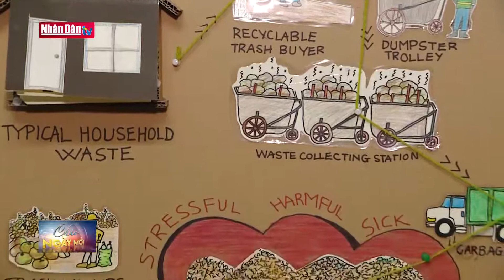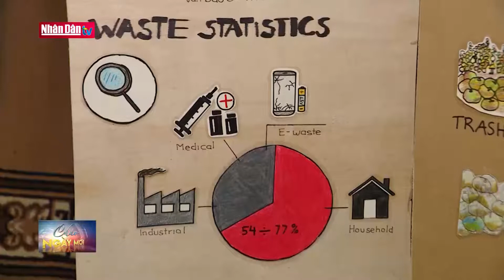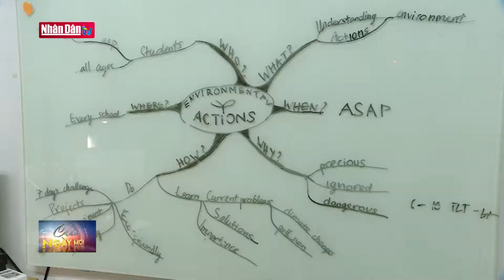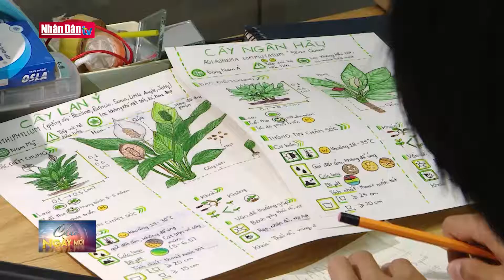Môi trường xanh: Bảo vệ môi trường - Việc không của riêng ai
Môi trường xanh: Bảo vệ môi trường - Việc không của riêng ai | Truyền Hình Nhân Dân
1. Dự Báo Thời Tiết Hôm Nay